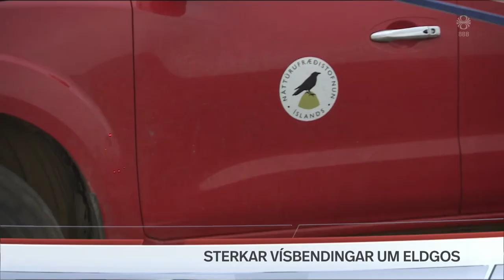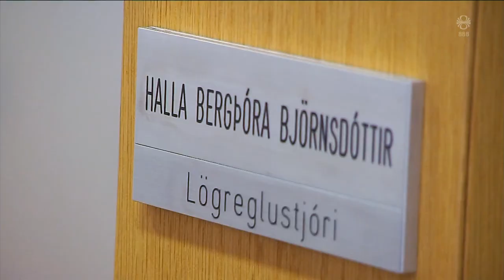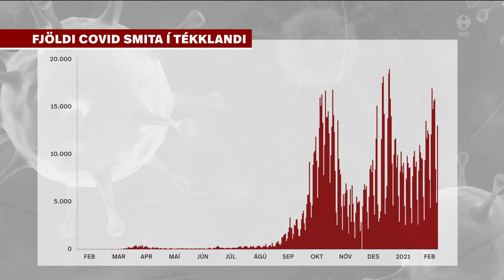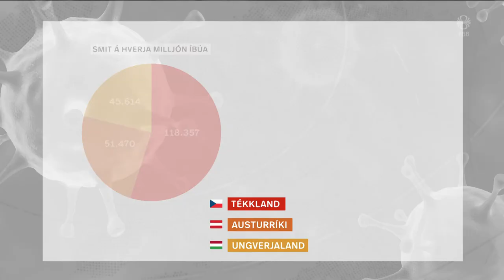Fréttir - 03. mar 2021